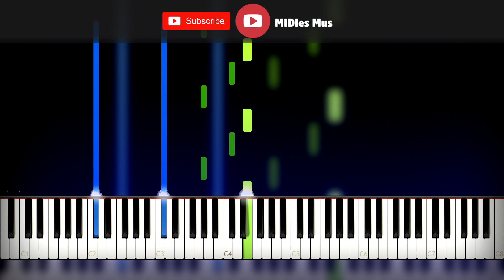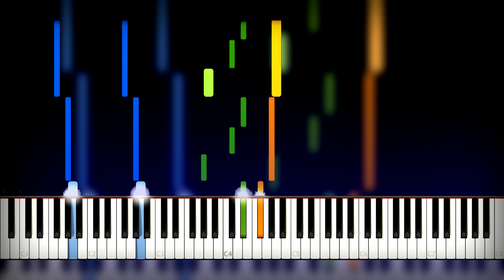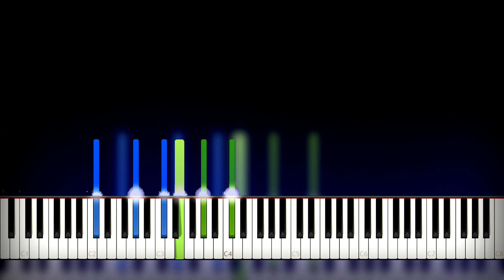🌜 Beethoven - Moonlight Sonata (1st Movement) Piano Cover (Sheet Music + midi) Synthesia Tutorial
How to play beethoven moonlight sonata on piano cover and tutorial by MIDIes Mus Live.

🎹 Full name of the musical composition: Beethoven - Sonata No. 14 C# minor (Moonlight) , Opus 27-2 (Adagio sostenuto)